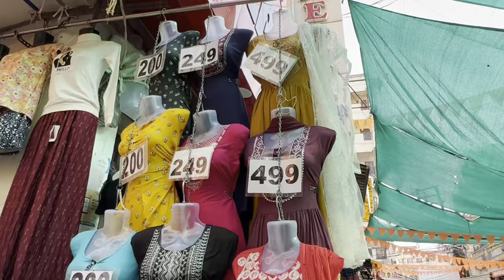Dilsukhnagar street shopping